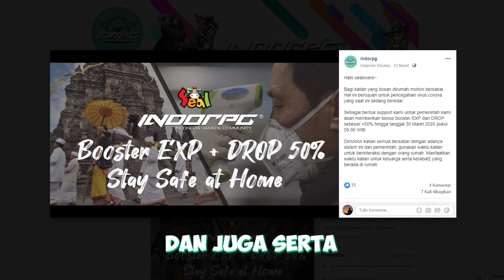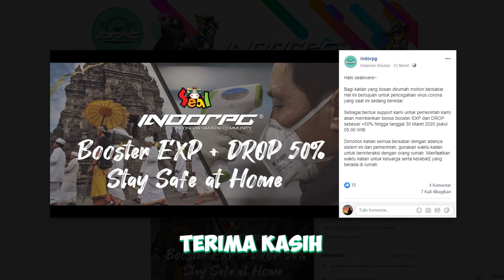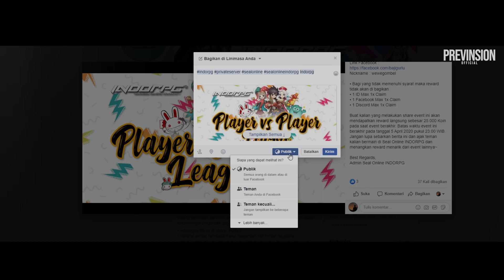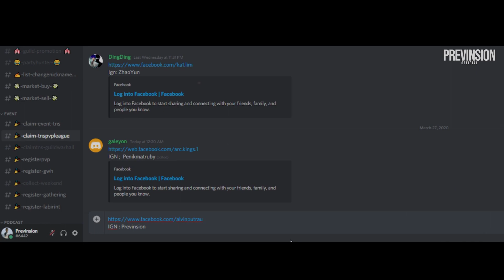Seal Online INDORPG 5 Months Update ! LetsPlay &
Selalu StaySafe ya guyss, semoga semua dalam keadaan sehat, Aamiin...

DIUNDI TANGGAL 6 APRIL 2020 PUKUL 22.00 / SETELAH GWH ( JIKA ADA )

Support livestream dan video biar lebih semangat lagi untuk buat konten !!

*TOPUP GAME MOBILE VIA LOGIN HARGA BY PM*

ANYWAY SEKALI LAGI TERIMA KASIH,  SELAMAT MENONTON DAN TERHIBUR, SEE YA ON NEXT VIDEOOOOO :)